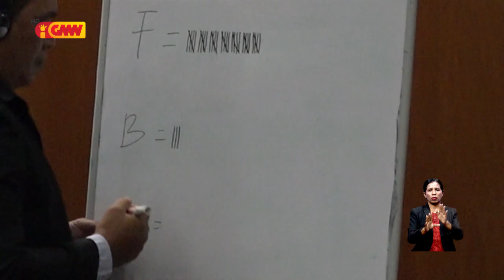PN hili Timor Oan nain lima ba membru Konsellu Estadu